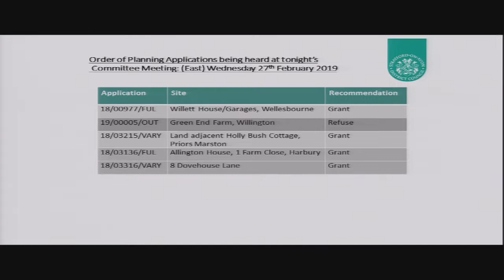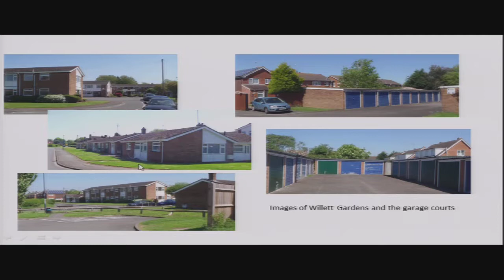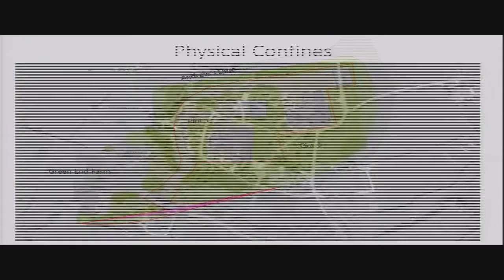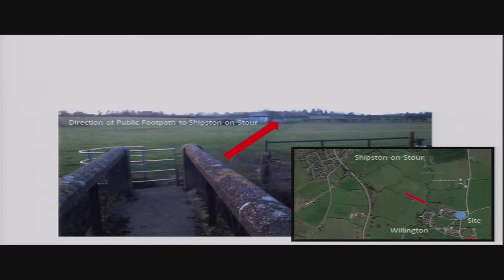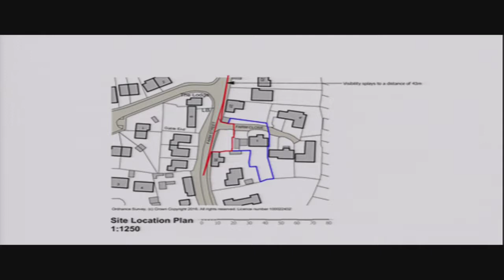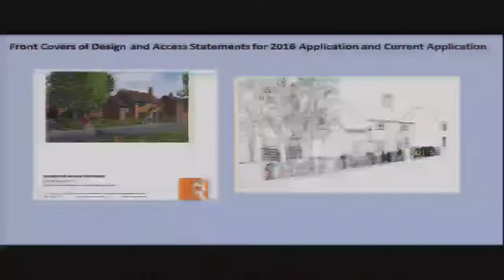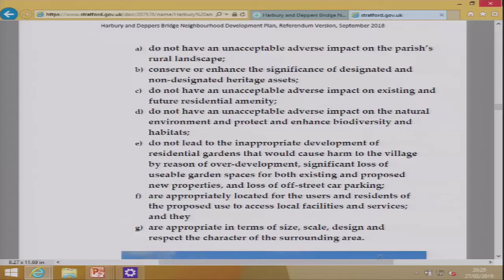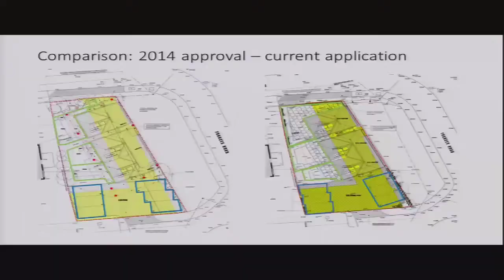Planning East on the 27/02/2019